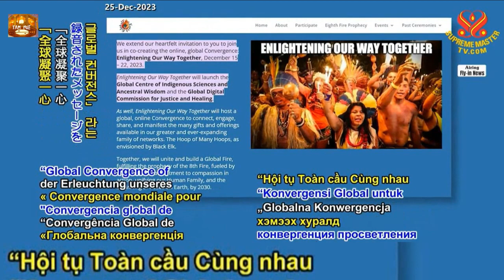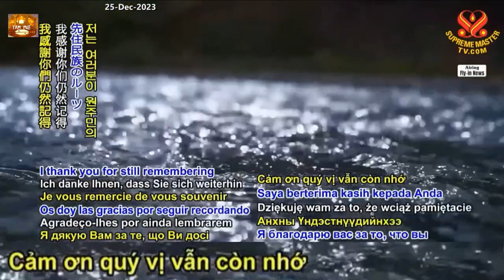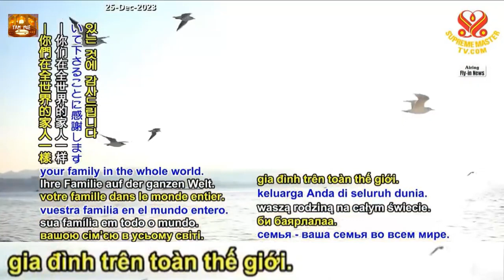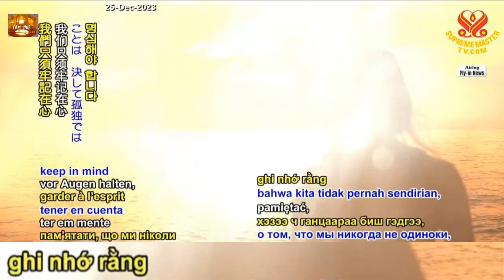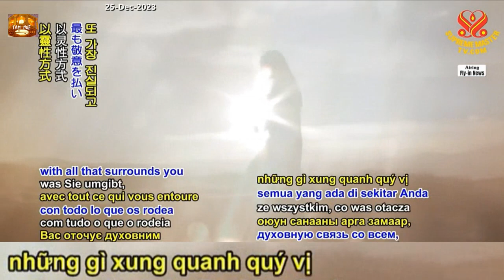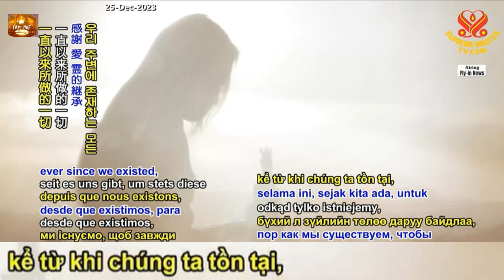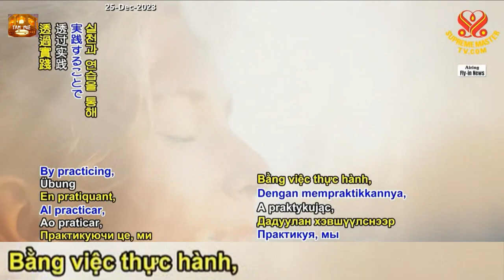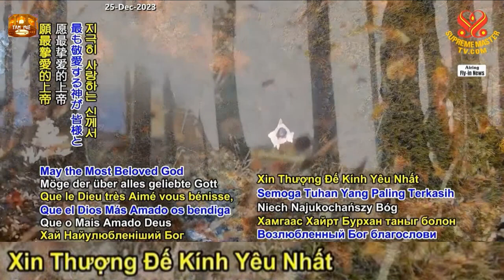THÔNG ĐIỆP MỚI NHẤT TỪ TIM QO TU： HỘI TỤ TOÀN CẦU CÙNG NHAU SOI SÁNG CON ĐƯỜNG CHÚNG TA - SMTV